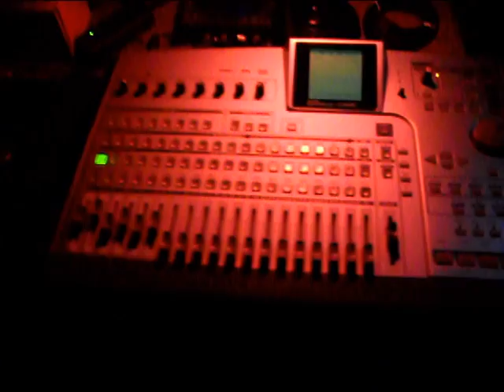The Insane Asylum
A tour of Kurse's at-home studio where the bulk of his songs are recorded and produced.